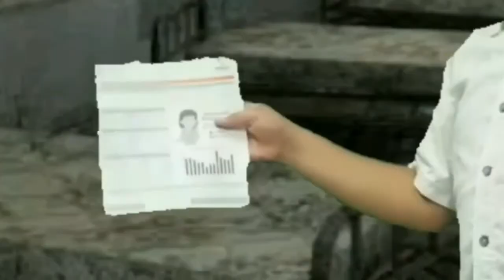Video Compilation | Bloopers🤣😂😁🎬🎥